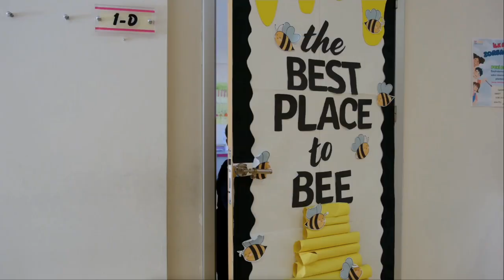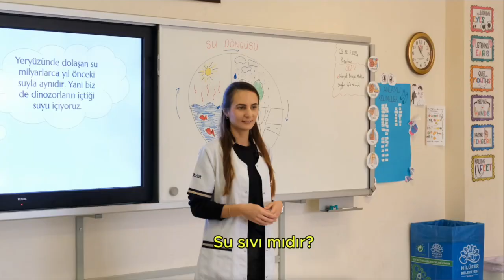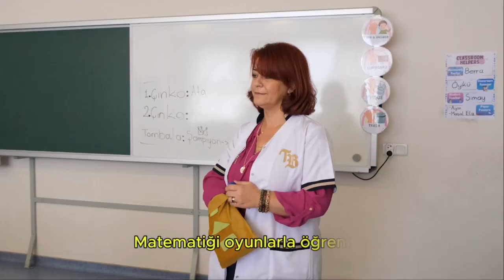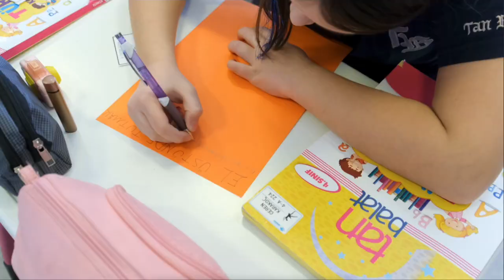Tan Balat Okulları İlkokula Hoşgeldiniz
Tan Okulları’na hoş geldiniz!
Okulu çok seviyoruz!

Burası İngilizce sınıfı. Şşş!
Bu da grup çalışması etkinliğimiz.

Merhaba! Ben Defne. İkinci sınıf harika!
Hadi, eğlenceli İngilizce dersimizi görelim.
Şimdi başka bir ikinci sınıfı görelim.
Merhaba! Biz üçüncü sınıfız. Burası bizim katımız. Şu an Fen Bilimleri dersimiz var. Haydi, katılalım!
Su sıvı mıdır?

Merhaba! Benim adım Ekim Dora. Dördüncü sınıf öğrencisiyim. Okula gelmeyi çok seviyorum çünkü burada öğrenmek gerçekten çok eğlenceli. Öğrenmek burada sadece kitaplardan ibaret değil. Aynı zamanda keşfetmek, yaratmak ve yaptığımız her şeyi birbirine bağlamakla ilgili. Tüm derslerimiz bir ana fikir etrafında birleşiyor. Matematik, Fen Bilimleri ve diğer derslerde bile her şeyi birleştiriyoruz.

İngilizce dersinde oyunlar oynuyor, kendi hikayelerimizi yazıyor ve o hikayelerin baş kahramanları oluyoruz. Ders gibi bile hissettirmiyor. Fen dersinde deneyler yapıyoruz. Matematiği oyunlarla öğreniyoruz. Bu, öğrenmeyi çok eğlenceli hale getiriyor çünkü her şeyin nasıl birbirine bağlı olduğunu görüyoruz.

Okulumuzda sadece ders işlemiyoruz. Hayat becerileri de öğreniyoruz.
Her ders, yaratıcı bir şekilde birlikte çalışmamıza ve öğrenmekten heyecan duymamıza katkı sağlıyor.